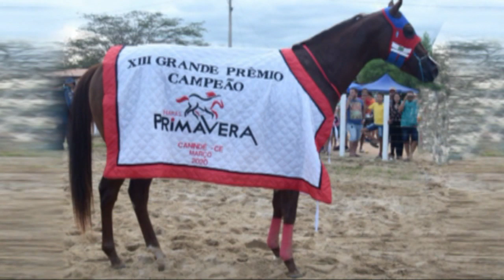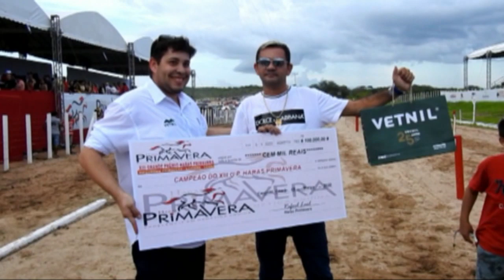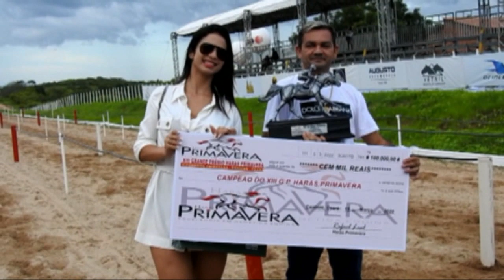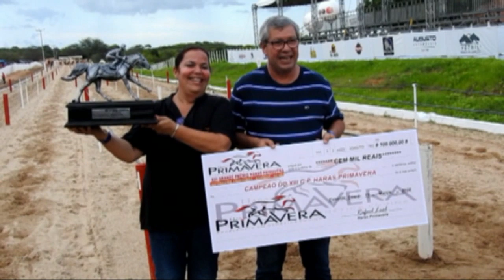6 Páreo Final Xlll GP Haras Primavera Canindé Ceará 14 e 15 De Março de 2020